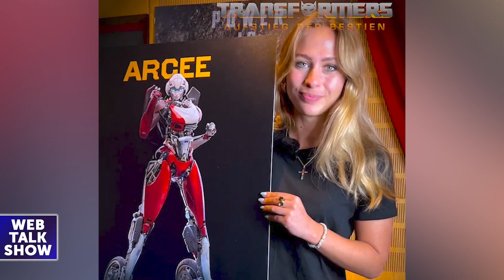Sophia Flörsch über 'Transformers', Formel 3 und 'Grip'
"Webtalkshow" • Promi Talks auf YouTube mit Moderator Nico Gutjahr
🔻 Schreib deinen Wunschgast in die Kommentare 📲